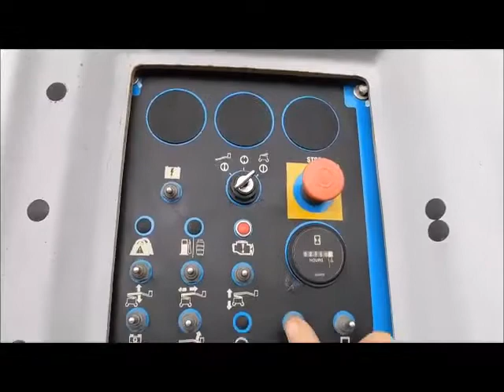Sold! 2011 Genie Z60/34 60' 4WD Diesel Telescopic Boom Man Lift bidadoo.com